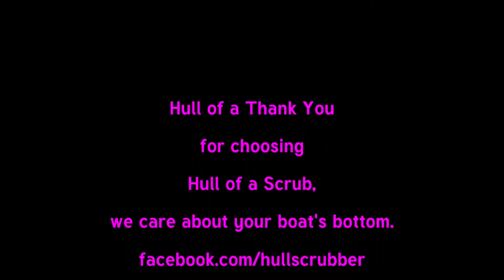Bojangles gets a new year scrub